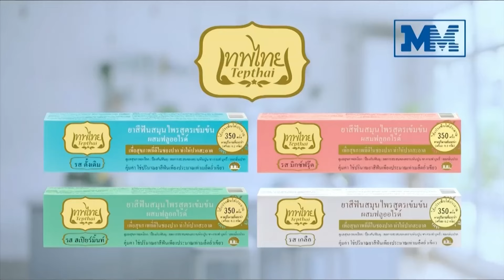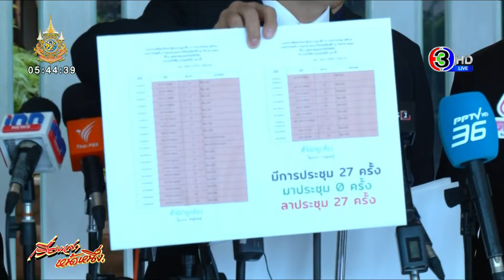เรื่องเล่าหน้าหนึ่ง 26 ก.ย.67 วิกฤตน้ำท่วมเชียงใหม่-แห่ถอนเงินหมื่น-ยังแห่ขายทองคืนแม่ตั๊ก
1.เชียงใหม่วิกฤตซ้ำซ้อน เขื่อนแม่งัดน้ำเกินความจุ ชี้ระดับน้ำสูงกว่าปี 54
2.อนุทิน คาดสถานการณ์น้ำ ไม่ซ้ำรอยปี 54 แต่ยอมรับจำนวนน้ำที่มาพอๆ กัน
3.กลุ่มเปราะบางคึกคัก แห่รอคิวถอนเงินหมื่น
4.จ่อออกหมายจับ ครูสาว ดักชิงเงินเมียรองปลัดกระทรวงเกษตรฯ
5.ลูกค้ายังแห่ขายทองคืน แม่ตั๊ก ตั้งเต็นท์ แจกคิวเพิ่มเป็น 300 คิว
6.จับนักค้ายาข้ามชาติ ระดับเจ้าแม่ ใช้ชีวิตหรูหราอู้ฟู่ใจกลางกรุง

1.คิกออฟแจกหมื่นวันแรก นายกฯ ลั่นสร้างพายุหมุนเศรษฐกิจ
2.อนุทิน อัดอย่าสาละวน เสี้ยมปมแก้ รธน. ลั่นรบ.อิ๊งค์ ไม่มีแตก
3.พรรคประชาชน ยันชงแก้ปมจริยธรรม ปัดเอื้อประโยชน์พรรค
4.เด็จพี่ แฉบิ๊กป้อม ลาสภาฯ 84 ครั้ง จากวันประชุม 95 ครั้ง